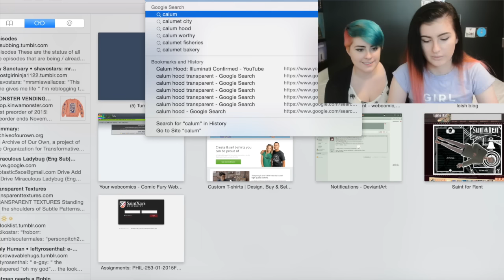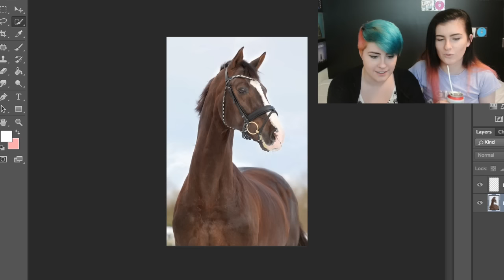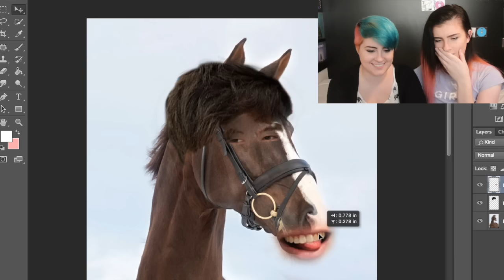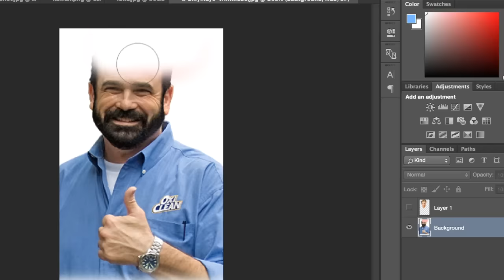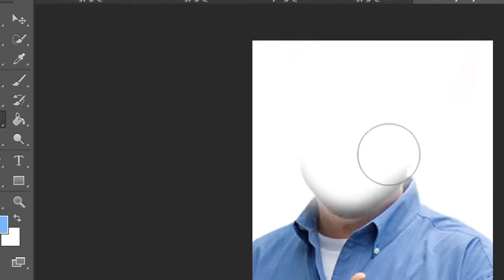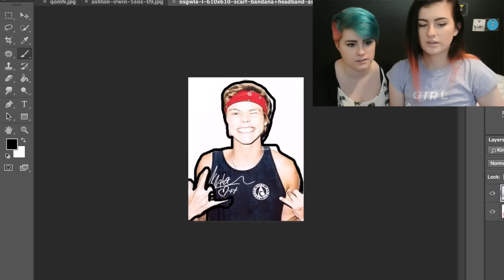PHOTOSHOPPING 5SOS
comment ur fav photoshopped 5sos lolz
(ﾉ◕ヮ◕)ﾉ*:･ﾟ✧follow meeeee!